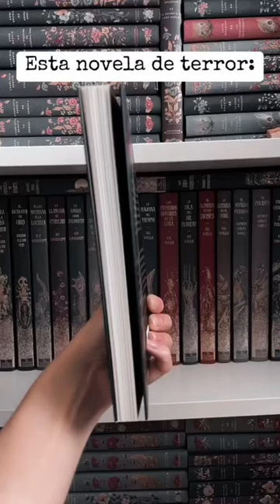📖: Acércate de Sara Gran